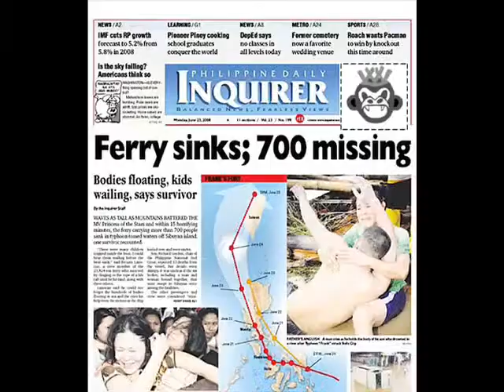King Kong Katol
a project slash jingle for our advertising class...

product: katol (mosquito coil)

just some pics that literally represents the song.
pics are from google. not mine.

song (music, lyrics, voice) is by: cypress dublin

kingkongkatol
femmeagency2009